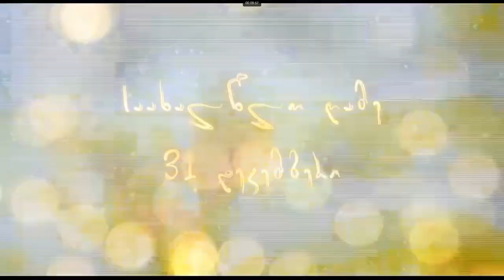Chasing Midnight 2022 (Adjara, Georgia) - Ach'aris Televizia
Inspired by The Testcardiologist's 'Chasing Midnight'.

Chasing Midnight 2022 (North and South Korea) - KBS2 and Korean Central TV